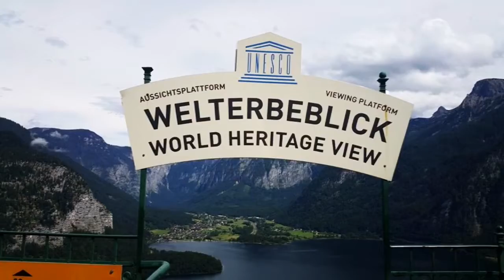EuropeTripDay3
30 มิ.ย. 2560 เช้าเดินทางโดยรถไฟ Vienna-Salzburg อากาศดี วิวข้างทางสวยงาม ถึง Salzburg ลากกระเป๋าไป Check in โรงแรม แล้วเดินไปจุดนัดพบ Panorama Tour มีเวลาเดินเล่น ดื่มน้ำส้ม กินไอติม 13:00-19:00 น. เดินทางไปกลับเที่ยว Hallstatt โดยรถ Coach เส้นทางขาไปและขากลับไม่ซ้ำกัน วิวสองข้างทางผ่านภูเขา หมู่บ้าน ทุ่งหญ้า และทะเลสาบสวยงามมาก กลับถึงเมือง Salzburg เจอฝนโปรยปราย รีบเดินกลับไปทานมื้อเย็นที่ห้องพั